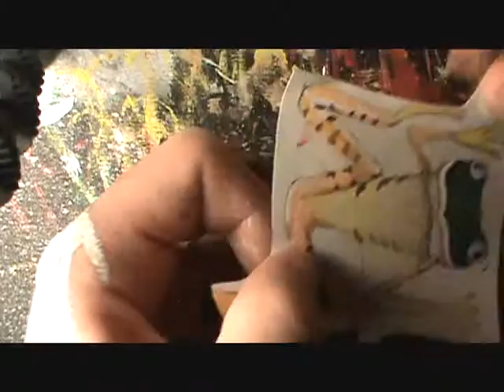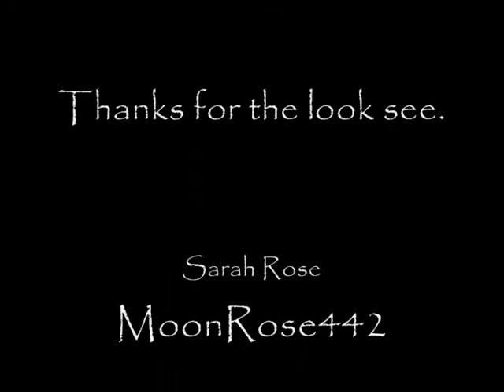frog painting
Frog in acrylic This is for a Lager piece.